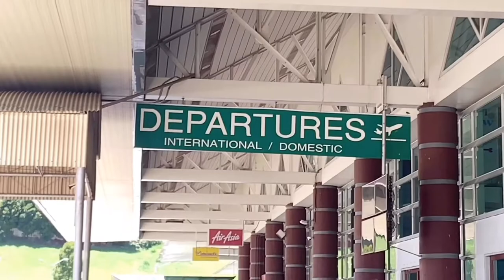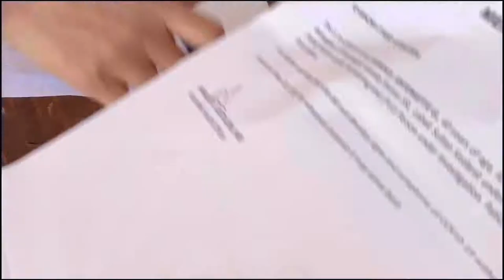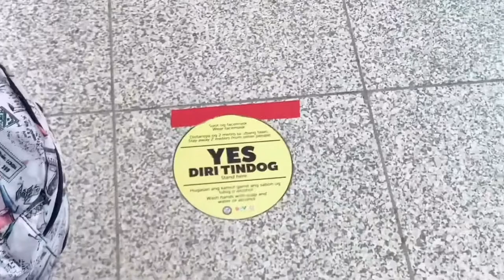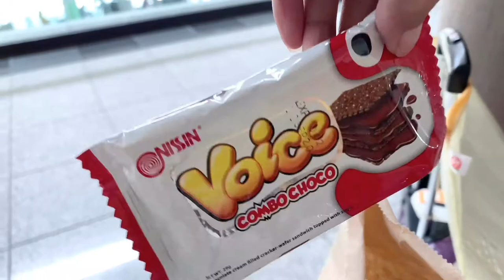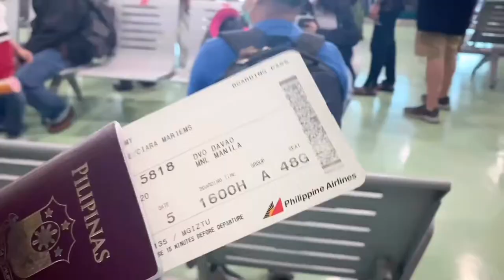Davao-Manila Sweeper Flight